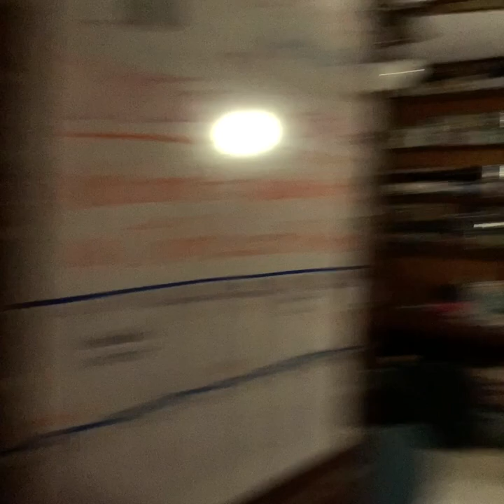John Louis - Without You (Live from Quarantine)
A stripped-down rendition of "Without You", from the album, "I'll Be Fine" - available now on Despicable Records.

VIDEO CREDITS:
Director/Camera Operator/Editor - Benjamin Mariano

CAST:
John Schwallie - front door, car keys, piano, bass, lead vocals, acoustic guitar, electric guitars and vocals (VHS)
Jordan Steinhauser - phone, living room door, piano, gang vocals
Charles Schlabach - deck of cards, bedroom door, tambourine, backing vocals
Jake Richardson - deck of cards, bathroom door, backing vocals
Andrew van Wert - liquor bottles, oven door, deadbolt, kazoo, gang vocals (overdub)
Katie Johns - kazoo
Morgan Miller - sewing machine, bass, gang vocals
Andrea Valez - phone
Benjamin Mariano - gang vocals (overdub)

LYRICS:
I'm on the ropes
Praying for something better
I'm sick of feeling alone
Brandish that scarlet letter

You thought you could fix me
But I wasn't broken at all
And I thought you would wise up
But I got sick of waiting for you

Bet you expected I would be back by now
With open arms, open arms
You cut me every time that you took me down
And left me scarred, left me scarred

I wish I had known
Right from the moment I met you
I'd feel more alone
With you than without you

I'm catching glimpses of you
In every dream I'm having
And so I don't go to sleep unless I'm drunk
And it's becoming a habit

You told me you'd hold me
Then locked me in the hall outside your room
I thought you were my one true love
But I was falling for you way too soon

We fall into the trap that we set for ourselves
But we're blind to the truth, acting like we never fell
Why do we never learn that love can lead us astray?
We just chase what we want while what we need fades away

I meant it when I said that you had my heart
But you went too far
We went too far